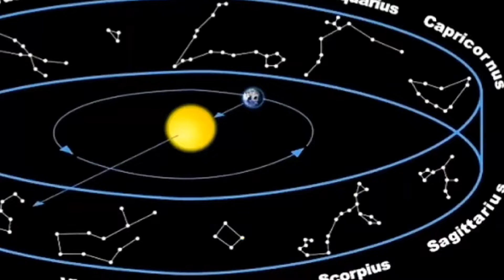Three quarter of Rasta world lost , Priest Turks on Rastafari Marcus Garvey and Prince Emmanuel.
Reasoning with R.H Priest Turks in Ghana 🇬🇭 on King Selassie I Prince Emmanuel and Marcus Garvey who he described as the three black African God Heads who came to redeem African people worldwide, he also expressed that most of the Rasta world is lost due to a lock of understanding, please watch to the end to miss nothing its quite interesting

Video and editing by Empress Nora and IjahStars